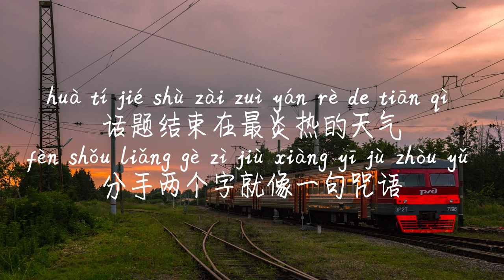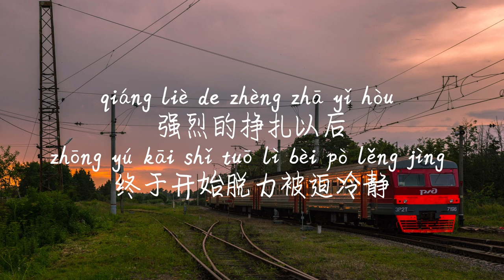【错季-秋原依】CUO JI-QIU YUAN YI /TIKTOK,抖音,틱톡/Pinyin Lyrics, 拼音歌词, 병음가사/No AD, 无广告, 광고없음